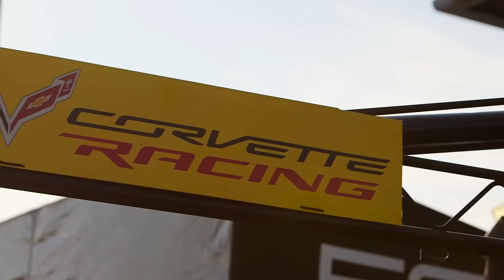Why Chevrolet Races - 2016 Mobil 1 Twelve Hours of Sebring Recap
The BLOCK checks in with Chuck Houghton, senior engineer for Pratt & Miller, as well as Tommy Milner, driver of the No. 4 Corvette Racing C7.R, and asks why Chevrolet goes racing. It’s interesting to see how even some of the smallest details in a racecar make their way to a streetcar.